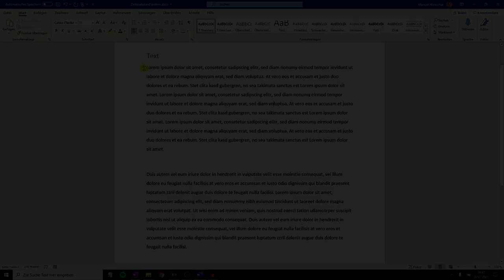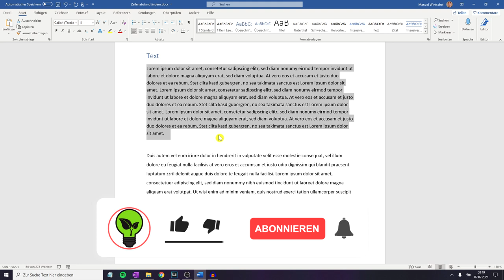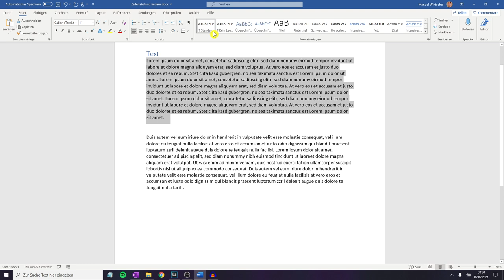Word Zeilenabstand Ändern ✅ ULTIMATIVE ANLEITUNG: Wie Abstand zwischen Zeilen in Word Einstellen???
Word Zeilenabstand Ändern! Wie Abstand zwischen Zeilen auf z.B. 1 5 oder 1 3 in Word Einstellen?

In diesem Video erfährst Du, wie Du solche Abstände bei Microsoft Office 365 selbst richtig abändern kannst. Mit dieser Anleitung den Word Zeilenabstand ändern und somit erfahren, wie man diesen Abstand zwischen Zeilen einstellen kann.

Es funktioniert übrigens bei fast jedem Gerät ähnlich, egal ob Mac iPad, einem Macbook oder auch einem normalen Laptop bzw. Computer. Es gibt auch die Möglichkeit, es für eine einzelne Zeile oder sogar für das ganze Dokument zu definieren.

Auch gibt es die Möglichkeit, das Ganze auf Einfach bzw. Mehrfach zu formatieren. Ändert er sich immer wieder, kann es auch an der Version handeln, da es schon kleine Unterschiede zwischen 2007, 2010, 2016 und auch 2020 bzw. 2021 gibt.

Möchtest du die Zeilenabstände auf 12, 1 25 cm, 18 pt oder auch 1 0 bzw. 1 4 machen, geht das natürlich auch. Einzeilig zum Einfügen bzw. Zeilig einsetzen ist zum Glück auf neuen Geräten auch nicht schwer. Auch das Verringern bzw. Vergrößern sollte bei den Pages kein Problem sein.

Nur bei Fußnoten, Tabellen, Inhaltsverzeichnis und auch einem Textfeld / Tabellenzelle ist es nicht ganz so leicht. Das Ändern bzw. Verändern nach dem Enter kann auch unterschiedlich gemacht werden. Doch wie macht man das bei einem Absatzabstand und einer Absatzformatierung dann genau?

Kann man es nach dem Anpassen überhaupt noch genau festlegen und lässt es sich z.B. nach dem Halbieren noch kleiner als 0 machen bzw. das herausfinden? Ich bin ein großer Fan von minimieren und es stimmt übrigens auch nicht, dass das Weg machen nach dem Übertragen für verschiedenen Wörtern gleich funktioniert, da es hier auch auf die Zeilenabstandoption drauf ankommt.

Mit dieser Video Anleitung (deutsch & was tun?) / Montageanleitung / Bedienungsanleitung / Tutorial / Tipps & Tricks auf Youtube den Word Zeilenabstand ändern und dadurch erkennen, wie man den Abstand zwischen Zeilen richtig einstellen kann.

▬ Video Kurse ▬▬▬▬▬▬▬▬▬▬▬▬